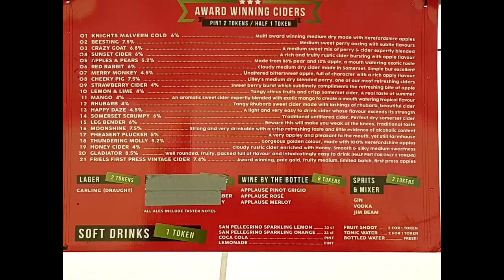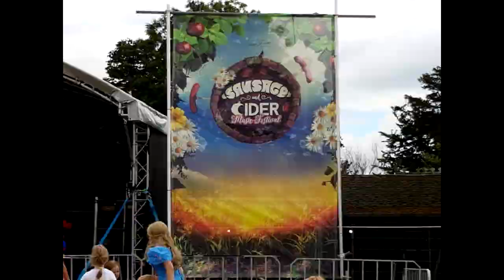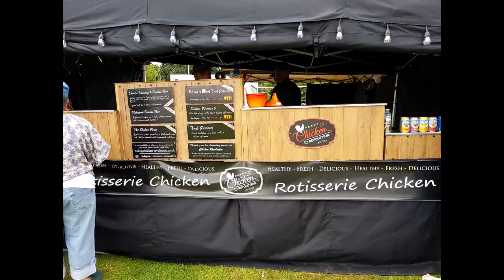Sausage & Cider Festival 2017: pt.3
Right so hey guys. I went away with family last week to attend the Sausage & Cider Festival. This video is to show what happened at the event.
If you haven't seen part 1 or 2 then be sure to go back and watch the rest of the festival.